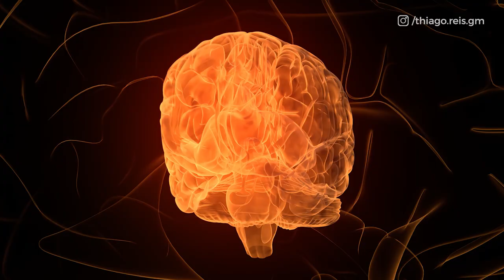05 TÉCNICAS DE PERSUASÃO PARA FECHAR MAIS VENDAS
05 TÉCNICAS DE PERSUASSÃO PARA FECHAR MAIS VENDAS

Nesse vídeo eu vou te mostrar 5 técnicas práticas para vcoe aumentar de maneira relevante o seu fechamento de  vendas.

🔶 Entender a motivação do cliente

A primeira técnica consiste em compreender a motivação do seu cliente. Mesmo que você esteja muito entusiasmado com o seu produto ou serviço, é importante lembrar que o cliente compra com base nos seus próprios motivos, não nos seus. Ao iniciar um processo de venda, o primeiro passo é entender qual é a motivação do cliente, por que ele está buscando sua solução e qual problema ele deseja resolver.
Quanto melhor você compreender as motivações do cliente, maior será sua capacidade de persuasão.

🔶 Empatia

A empatia é fundamental para criar uma conexão com o cliente. Muitas pessoas já tiveram experiências negativas com vendedores desonestos ou promessas não cumpridas.

Portanto, é necessário quebrar essa memória negativa e estabelecer uma conexão genuína com o cliente. Uma estratégia eficaz para isso é se aproximar do cliente, falar de maneira semelhante a ele e deixar claro que seu objetivo é compreender sua situação para poder oferecer a melhor solução.

🔶 Reciprocidade

Quando você cria valor e ajuda o cliente de alguma forma, ele sente a necessidade de retribuir. Existem várias maneiras de usar esse gatilho mental, mas uma estratégia eficaz, especialmente quando se vende um produto ou serviço complexo, é gerar valor durante o processo de venda.

 Não seja apenas um demonstrador de produto ou alguém que coleta informações, mas faça perguntas, compartilhe informações relevantes e mostre que está genuinamente preocupado em ajudar o cliente a resolver seus problemas.

Ao fazer isso, você desperta no cliente a percepção de que você está realmente preocupado com ele, aumentando assim suas chances de conversão.

🔶 Prova Social

A prova social é a demonstração de que alguém semelhante ao cliente tomou uma determinada decisão e obteve resultados positivos. Quando você apresenta uma imagem ou um exemplo de alguém que já obteve sucesso com seu produto ou serviço, você permite que o cliente se conecte emocionalmente com a situação.

Isso é poderoso, pois você está transmitindo a mensagem de que se o cliente tomar a mesma decisão, poderá ter o mesmo resultado.

🔶 Ecassez

A técnica de escassez envolve mostrar ao cliente que um produto ou serviço está disponível em quantidade limitada ou por tempo limitado. Isso cria um senso de urgência e valorização, levando o cliente a agir rapidamente para não perder a oportunidade. É importante ser ético e cumprir as promessas feitas, para manter a confiança do cliente.

00:00 - Como fechar mais vendas
00:33 - Motivação do cliente
01:23 - Empatia
02:11 - Reciprocidade
03:30 - Prova Social
04:55 - Escassez